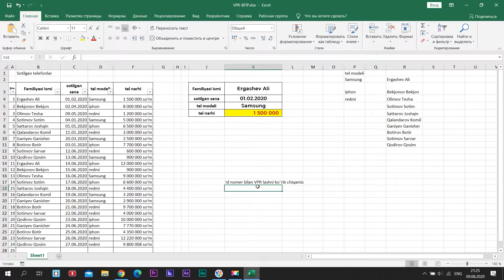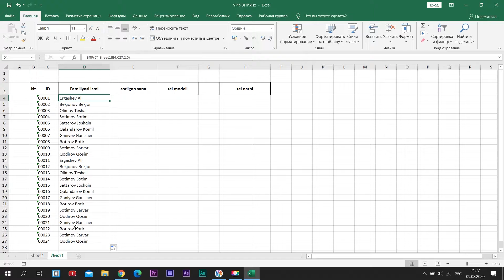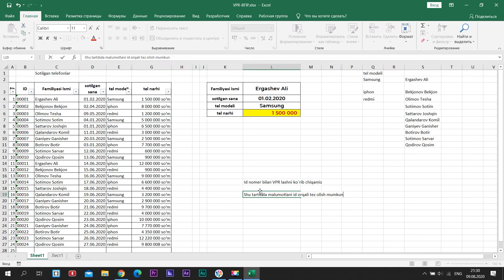VPR funksiyasi 2